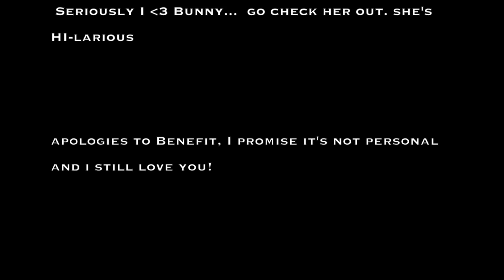Roller Crash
Impromptu review of Benefit Roller Lash

And if you are not familiar with the beautiful Grav3yardgirl (Bunny) definitely have a look at her channel